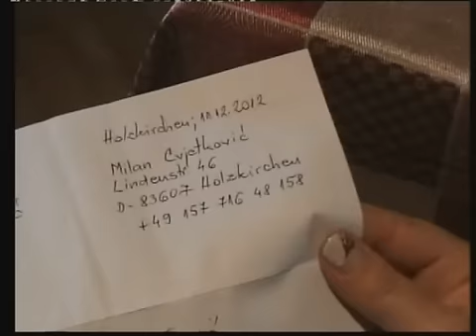Hido Muratovic - Novcana pomoc porodici Savic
Pomoc porodici Savic, selo Mitrova kod Tutina.